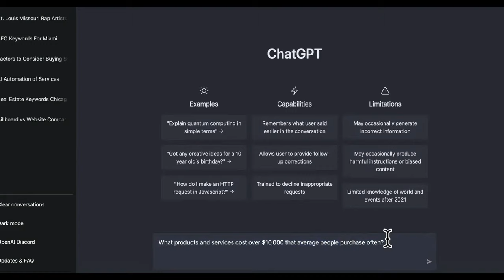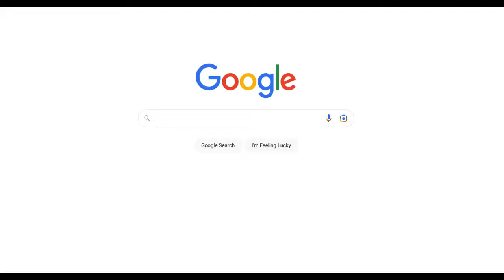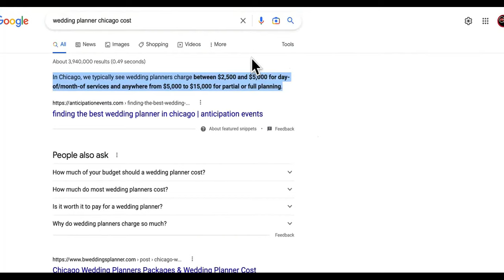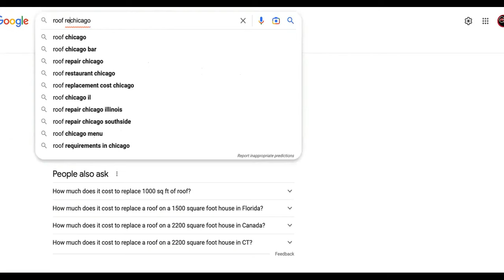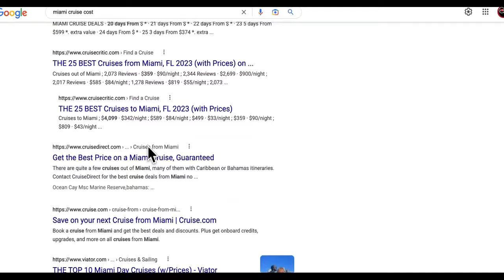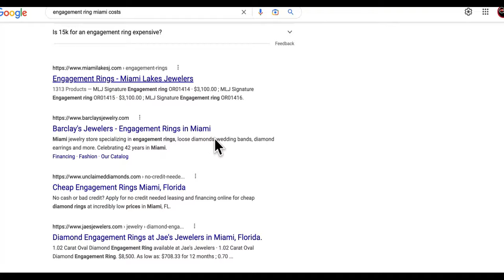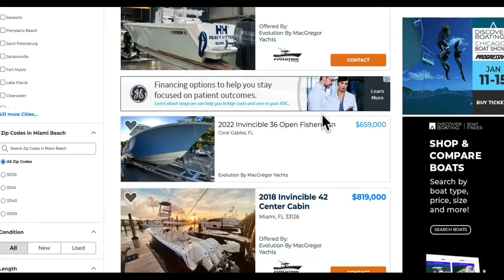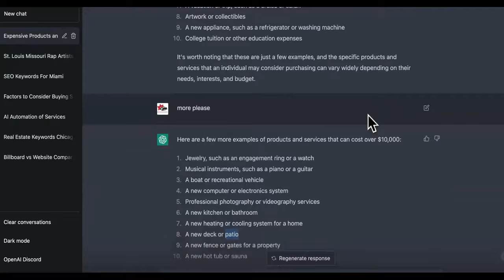How to use ChatGPT to make money online in 2023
Are you looking for new ways to make money online in 2023? Look no further than ChatGPT! In this video, we'll show you how to use ChatGPT to earn some extra cash. ChatGPT is an artificial intelligence language model that can help you with a variety of tasks, including writing articles, answering questions, and generating ideas. But did you know that you can also make money with ChatGPT?

First, we'll show you how to sign up for platforms that pay you to use ChatGPT. These platforms pay you to answer questions, provide feedback, and complete tasks using ChatGPT. We'll also give you tips on how to maximize your earnings on these platforms.

Next, we'll show you how to monetize your own ChatGPT content. If you have a blog, podcast, or social media account, you can use ChatGPT to generate content and engage with your audience.
Finally, we'll give you some tips on how to improve your ChatGPT skills so that you can earn even more money. We'll show you how to train ChatGPT to specialize in specific topics or tasks, and how to refine your writing and communication skills to better serve your clients and customers.

So whether you're looking to make a little extra cash or build a full-time business, ChatGPT can help you achieve your goals. Watch this video to learn how to use ChatGPT to make money in 2023!